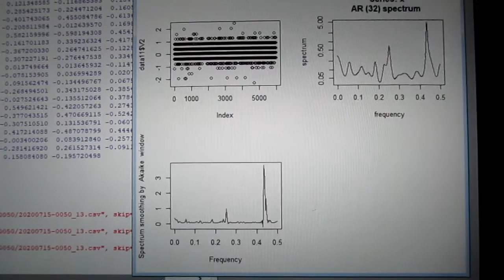超音波の音圧測定解析データ